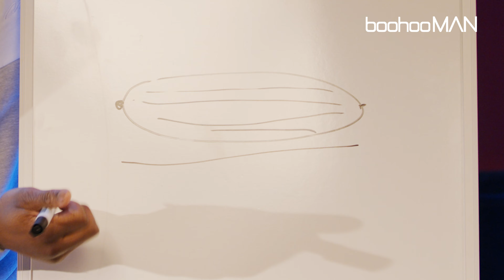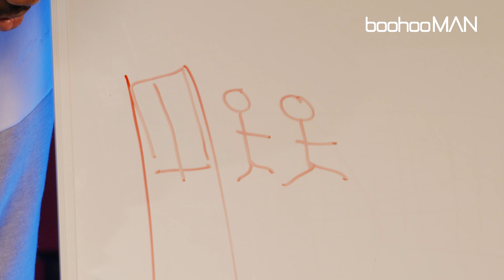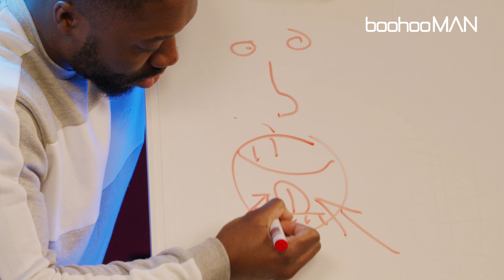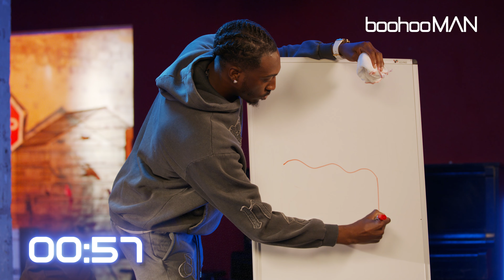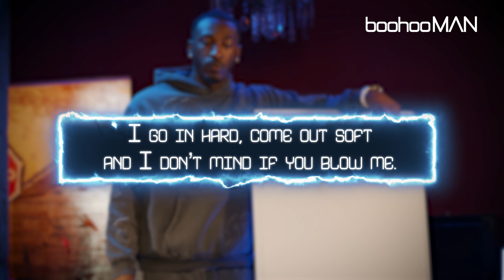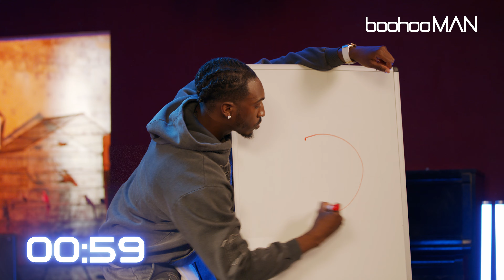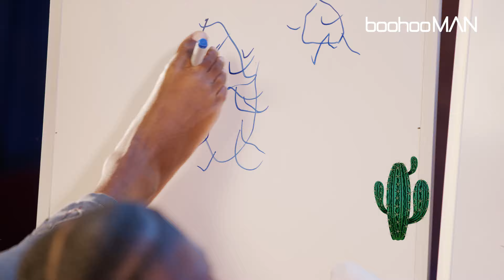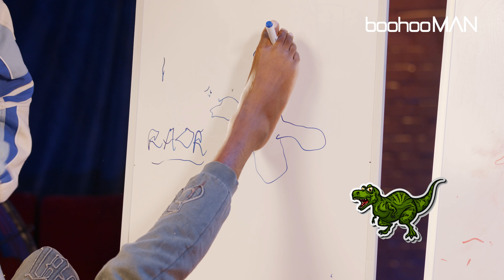VERSUS Ep 3: Draw Me Out 🎨🖌️ ft. Asmxlls, A1 2 Funny, Fu Izzy and Jemel One Five | boohooMAN 2023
Introducing our latest series ‘VERSUS’ 😈🔥 where your favourite content creators Asmxlls, A1 2 Funny, Fu Izzy and Jemel One Five go head to head in a series of nasty challenges. 🤕

Watch now to see how they get on! 🗓️

Welcome to the official YouTube channel of leading menswear fashion brand boohooMAN.com 🙌  Expect behind the scenes footage, exclusive celebrity interviews, challenges, clothing hauls and much more! 🔥